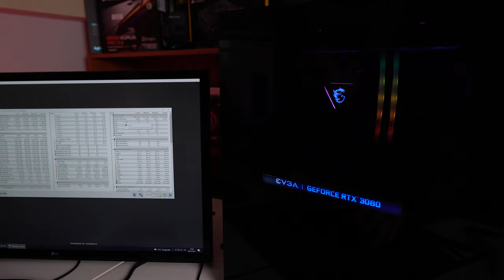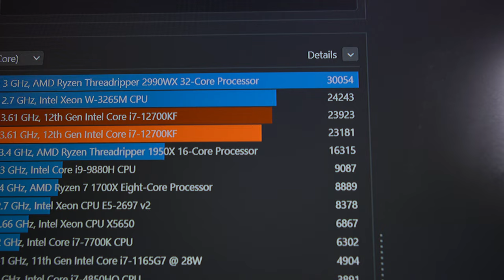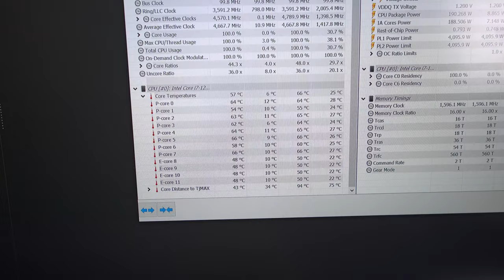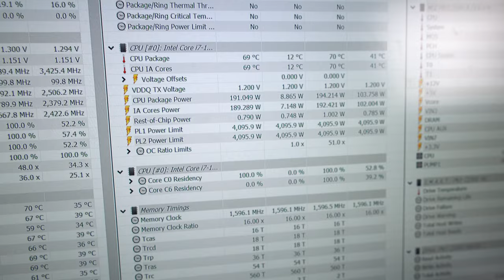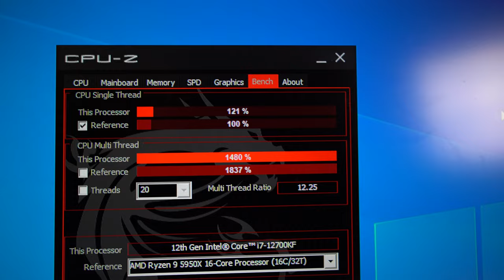Ho provato il nuovo I7 12700KF e DOBBIAMO PARLARNE!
Pc principale:
32 GB RAM DDR4 3600 MHz
SSD m.2 Samsung 970 EVO PLUS
2 x SSD Samsung 860 EVO
2 x SSD Samsung 860 QVO

MATERIALE VIDEO

1.671K Views - Mar 5, 2024
76% . 7.62K/10K